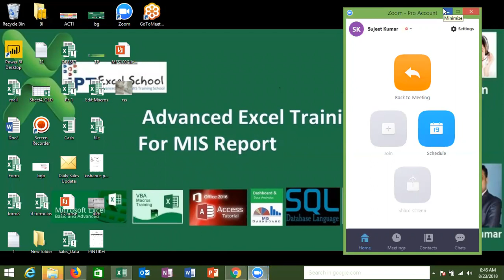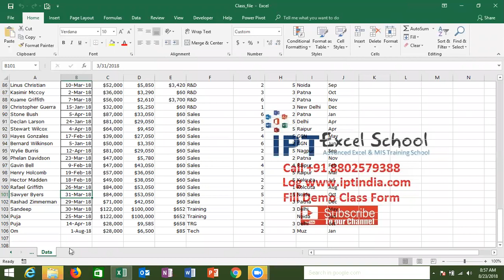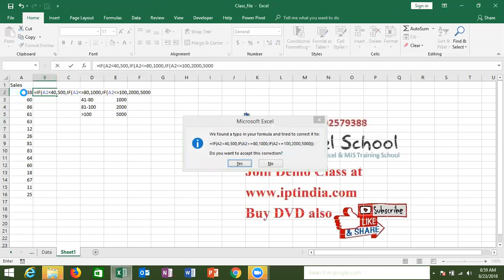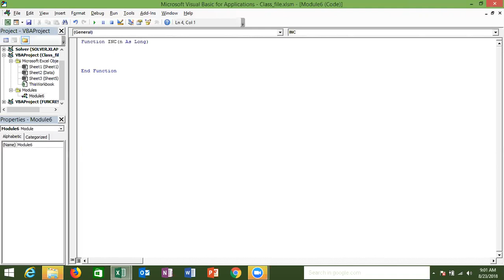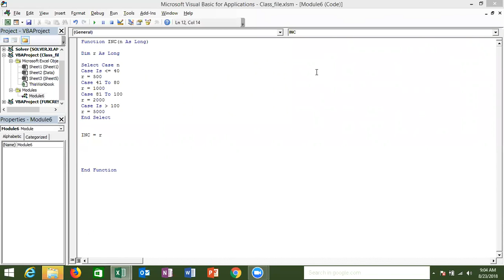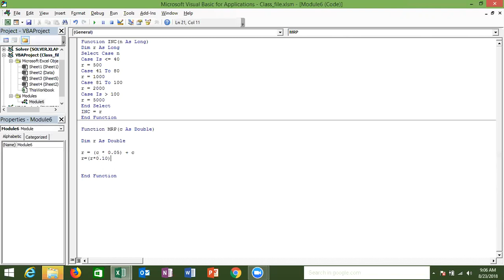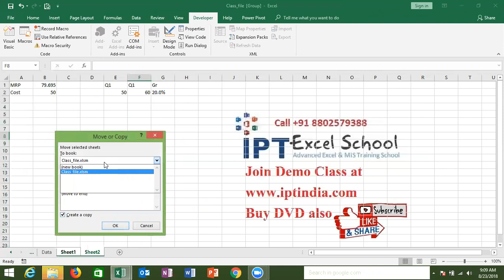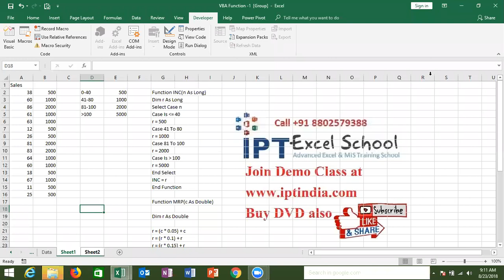Excel VBA Macros Programming Class - 1 function